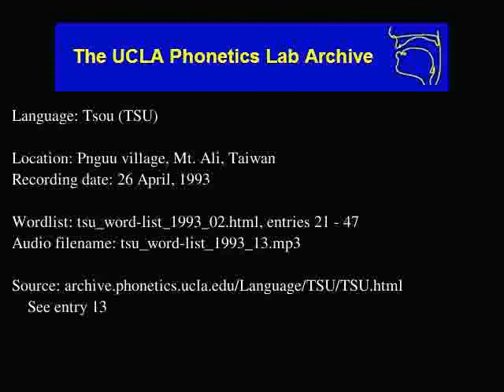Tsou audio: tsu_word-list_1993_13